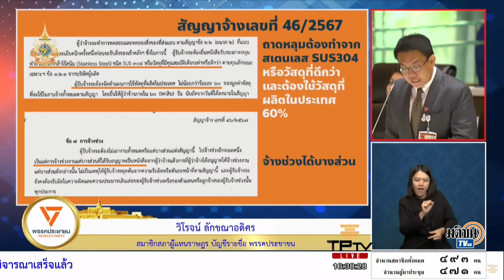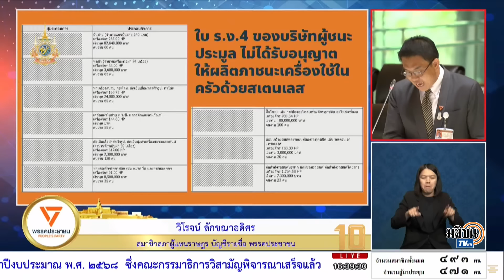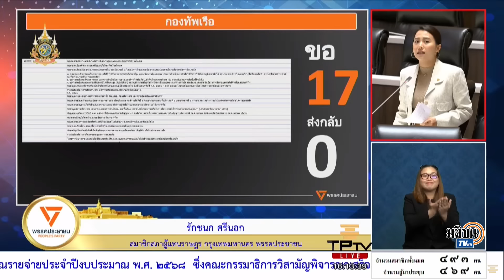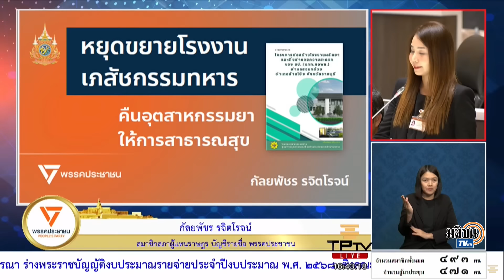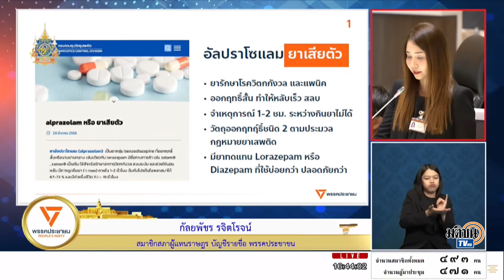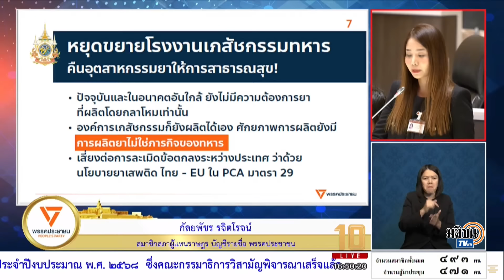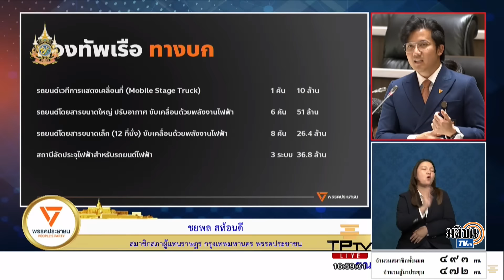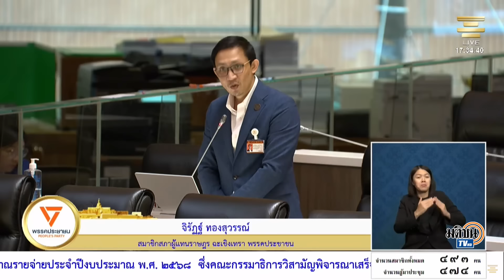ช็อตเด็ดพรรคประชาชน ตัดงบกลาโหมลากยาวถาดหลุมไวเบรเนียมถึงโรงงานผลิตยาในกองทัพ : Matichon TV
สส.พรรคประชาชน ประสานเสียงตัดงบกระทรวงกลาโหม ข้องใจบทบาทหน้าที่ของกองทัพทำธุรกิจหลายอย่างไม่เกี่ยวข้องกับภารกิจตนเอง หนำซ้ำโครงการจัดซื้อหลายรายการไม่ชอบมาพากลราคาแพงกว่าตลาด ขอเอกสารชี้แจงหลายร้อยครั้งกลับไม่เคยได้เลยแม้แต่ครั้งเดียว

00:00 ไฮไลท์
01:32 วิโรจน์ ลักขณาอดิศร
08:30 รักชนก ศรีนอก
14:37 สุทธวรรณ สุบรรณ ณ อยุธยา
19:07 กัลยพัชร รจิตโรจน์
27:48 ชยพล สท้อนดี
32:19 จิรัฏฐ์ ทองสุวรรณ์